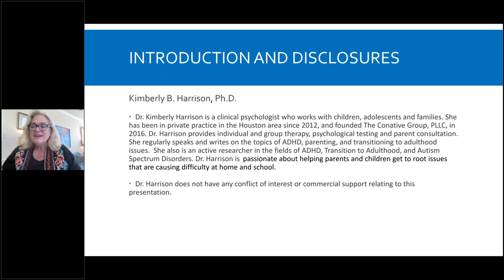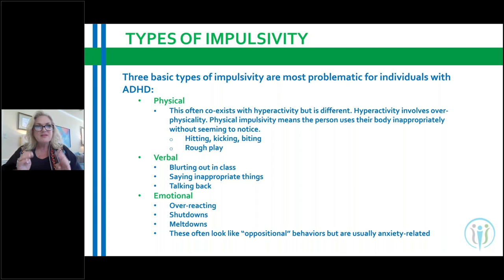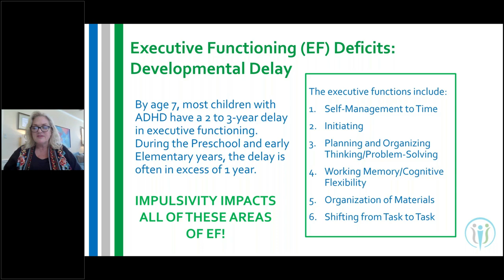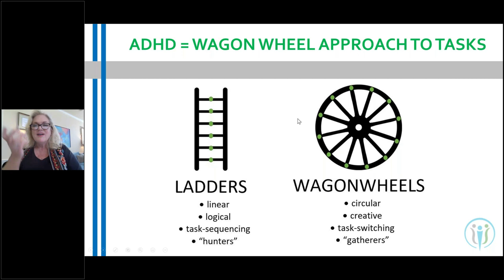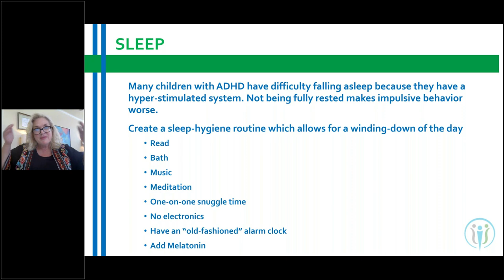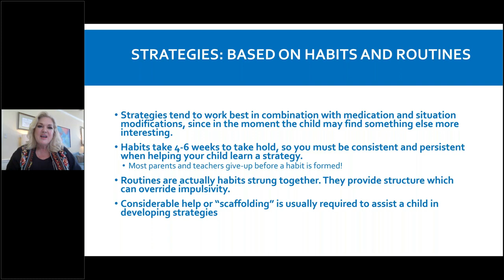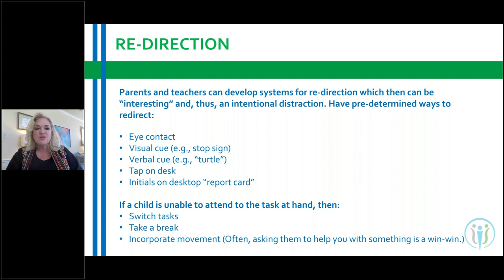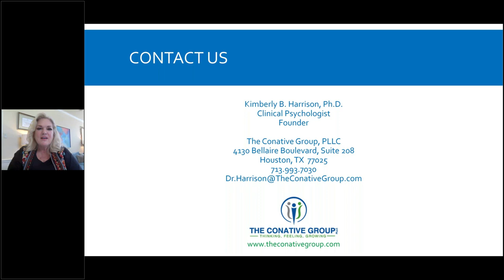Wait! Help your Child with ADHD to be Less Impulsive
Impulsivity, taking hasty actions without first thinking about the consequences, is one of the core symptoms of ADHD. Your child may do or say things without thinking, and as a consequence they are rejected by peers and scolded often by adults.

Learn what treatments can help, what you can do to increase positive interactions, help your child to be more aware, and provide alternative behaviors.

Learning Objectives
Following this webinar, participants will be able to:
• Explain how impulsivity can negatively impact a child with ADHD
• List ways to help children with ADHD reduce impulsive behavior

Kimberly Harrison, PhD, is a clinical psychologist who works with children, adolescents, and families. She has been in private practice in the Houston area since 2012, and founded The Conative Group, PLLC, in 2016. She provides individual and group therapy and psychoeducational testing services. An in-demand speaker known for presentations on ADHD, autism spectrum disorders, classroom management, emotion regulation, adulting skills, and the psychoeducational testing process, she is an active researcher in the fields of ADHD, ASD, and transition to adulthood. Her PhD internship was through the University of Texas Health Science Center in the Texas Medical Center, and she also trained with both the Houston Independent School District and Harris Country Psychiatric Center. Dr. Harrison is passionate about helping parents and their children get to root issues that are causing difficulty at home and school. In response to the overwhelming number of young adults who fail to launch successfully into independent living, Dr. Harrison pioneered work in adult skill development for individuals with ADHD and ASD. She leads The Adulting Program, a comprehensive treatment for individuals and their parents.

This webinar is provided by CHADD’s National Resource Center on ADHD and is supported by Cooperative Agreement Number NU38DD005376 funded by the Centers for Disease Control and Prevention (CDC).